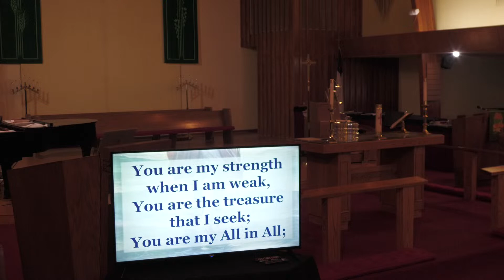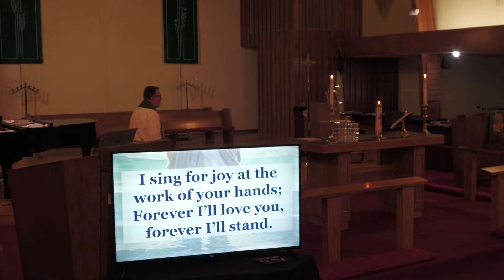Riding the Waves August 13 Service Pentecost 11A